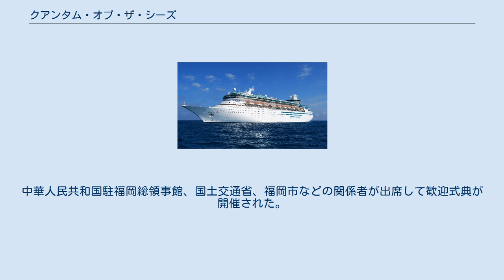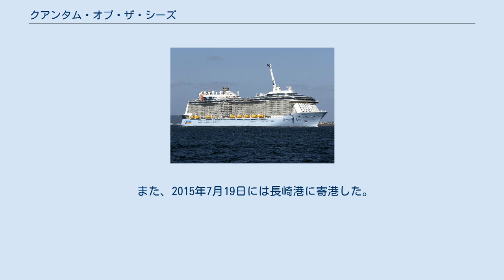クアンタム・オブ・ザ・シーズ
ロイヤル・カリビアン・インターナショナルの客船
クアンタム・オブ・ザ・シーズ (MS Quantum of the Seas)は、ロイヤル・カリビアン・インターナショナルが運航するクルーズ客船。
 2014年11月に就航、処女航海となるニューヨーク発着のカリブ海クルーズを2014年11月から2015年4月にかけて実施した。
2015年5月から約1ヶ月半かけてアジアクルーズの母港となる上海宝山国際クルーズターミナルへのポジショニング（配置換え）クルーズを行い、2015年6月から上海を母港としてアジアクルーズに就航している。
 日本初寄港は、上海発着の4泊5日のクルーズで、2015年6月27日に博多港に寄港した。
中華人民共和国駐福岡総領事館、国土交通省、福岡市などの関係者が出席して歓迎式典が開催された。
 2015年7月2日には、境港へ初寄港した。
上海発着の5泊6日のクルーズで、中東呼吸器症候群の感染拡大の影響で、釜山から寄港地を変更した。
 また、2015年7月19日には長崎港に寄港した。
 また、8月15日には広島港五日市岸壁に寄港した。
2018年4月20日には、山口県下関市の下関港に初寄港した。
 スペクトラム・オブ・ザ・シーズの上海配置に伴い、2019年下半期に母港をシンガポールに移す予定。